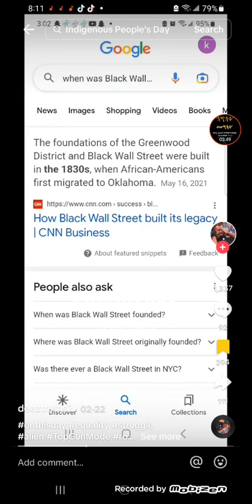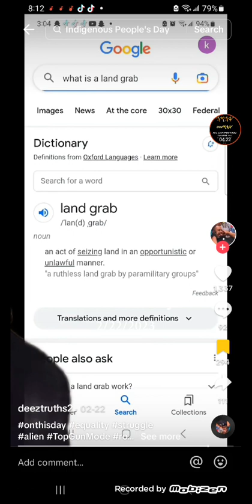The curses don't lie! Romans 8:16 John 6:63